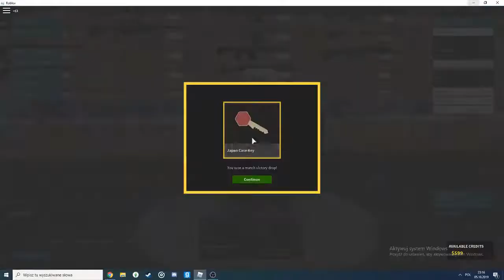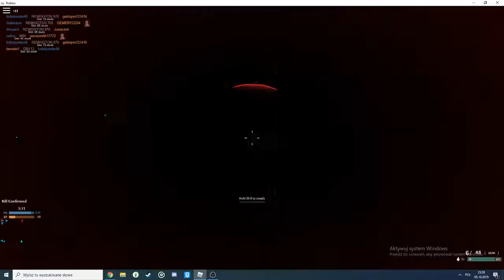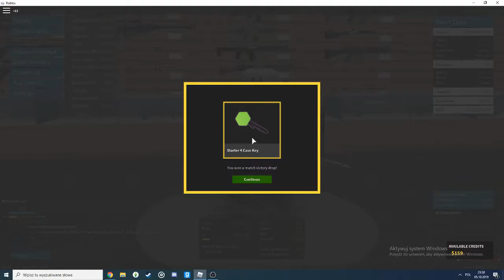Phantom Forces 1#